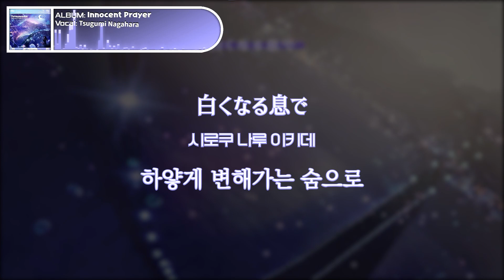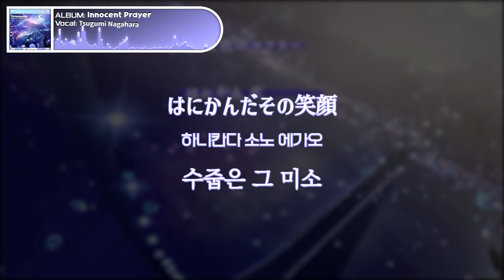FUTUREmode - MV [ 무죄 기도 ] 한글/日本語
その映像で発生する収益は原作者に渡されます。
해당 영상에서 발생하는 수익은 원작자에게 전달됩니다.